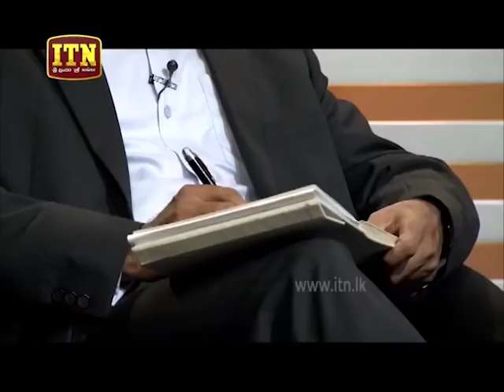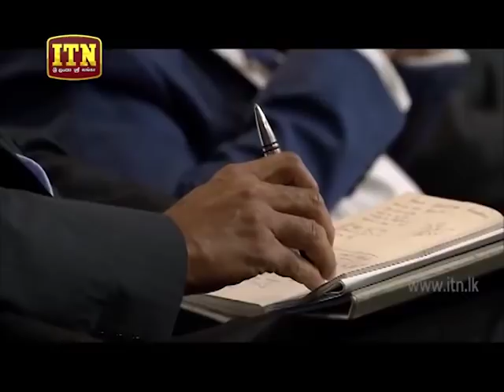[S02 E22 P05] Spices - Pushpa Dharmarathna - ATH PAVURA 2nd Mission